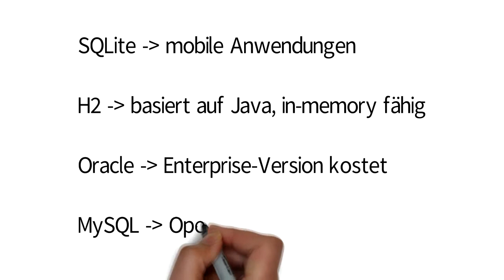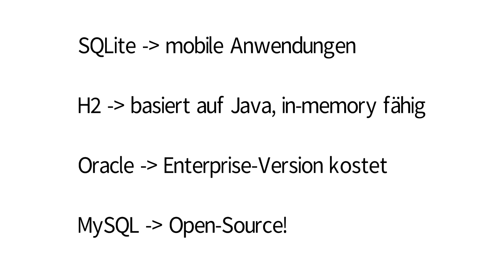Datenbanken | Welches relationale Datenbank-Management-System soll ich lernen ?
Heute sehen wir uns mal die gängigsten Datenbank Management System (DBMS) 2017 an.
▼ ▼ ▼ [ MEHR INFOS ZU DIESEM VIDEO ] ▼ ▼ ▼

▬▬ Was bietet dir dieser Youtube-Kanal? ▬▬
Du möchtest dich fortbilden oder auf eine Klausur vorbereiten?
Dann lerne schnell und erfolgreich mit Lernvideos einem der größten Vorteile des E-Learnings. Interaktiv und Kostenlos. Ob Themenvorschläge, Verbesserungsideen oder Fragen, teile sie mir in den Kommentaren oder auf Twitter mit.

▬▬ Quelle(n) der hier gezeigten Informationen ▬▬
Sofern nicht anders angegeben stammen alle Informationen aus meinem Wissensschatz den ich mir in meinem Studium an eigene oder durch Praxiserfahrung.

▬▬ Rechtliches ▬▬
▬  Quelle(n) Thumbnail  ▬
Schriftart: Bungee

 ▬  Impressum  ▬
Einen aktuellen Link zum Impressum finden Sie unter Kanal-Infos.

▬ Bildquellen ▬
Verwendete Bilder stammen von Pixabay und unterliegen der CC0-Lizenz sofern nicht anders angegeben.